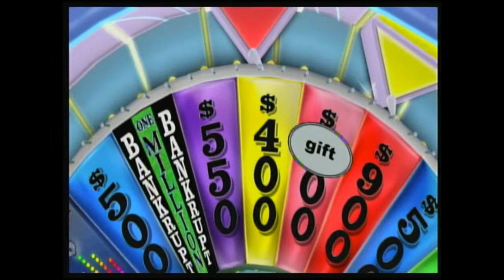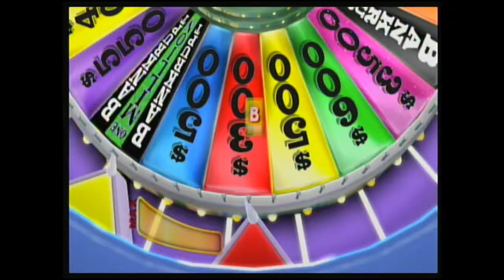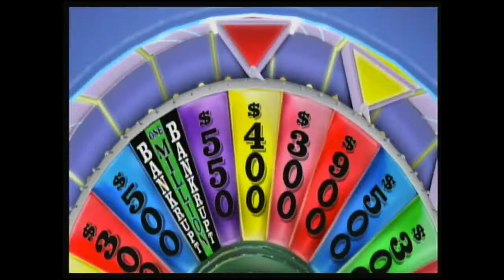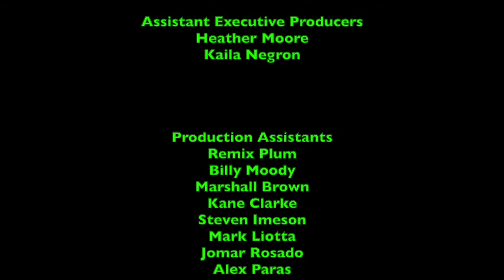Wii Wednesdays - Episode 16 - Wheel of Fortune - Solo Run - Game 12 *NO COMMENTARY*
This episode was originally made, filmed, edited, and recorded on February TBA-26th, 2020 using iMovie, recorded with VidBOX!

NOTE: This was actually titled Game 12, when in reality, its not game 16!